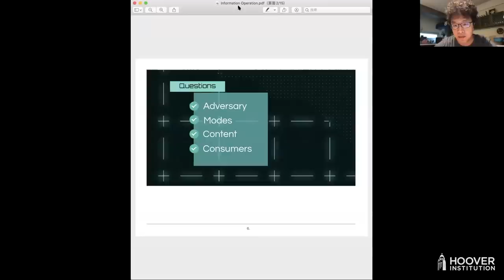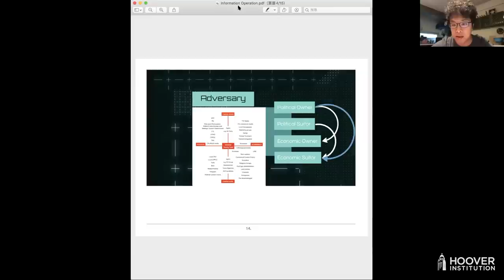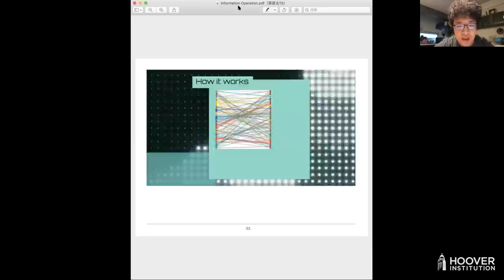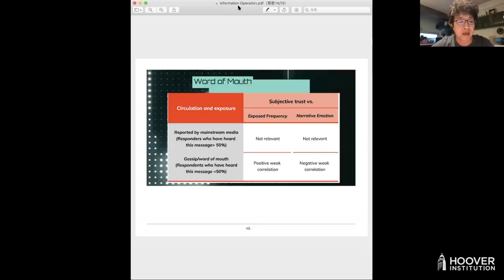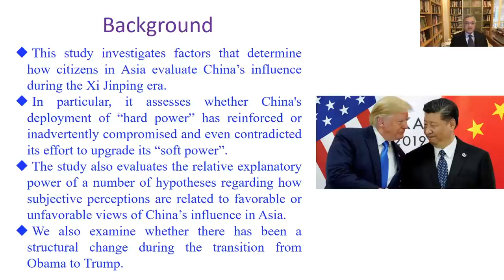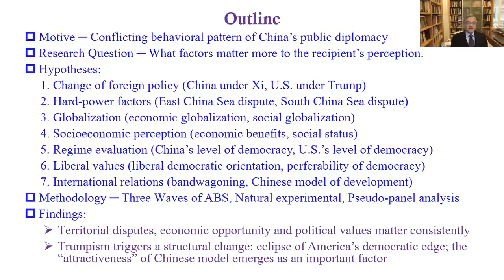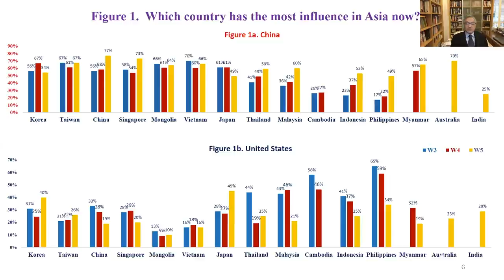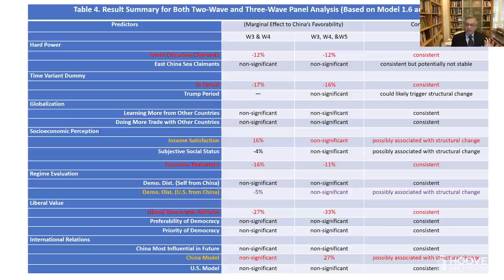PRC Influence And Interference | 2020 Conference on Taiwan in the Indo-Pacific Region | Panel 4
Hoover Institution

Panel 4 takes place on Thursday, October 22, 4-5:30pm PDT and focuses on PRC Influence And Interference.

CHAIR: Glenn Tiffert (Hoover Institution)
DISCUSSANT: John Pomfret (Washington Post contributor)

•  Media Influence Operations in Australia
   Maree Ma, Vision Times Media (AUS)

•  Online Disinformation and Propaganda
   Puma Shen, National Taipei University

•  How Asians View the Competition for Influence Between China and the U.S.
   Yun-han Chu, National Taiwan University & Academia Sinica

Dr. Yun-han Chu is distinguished research fellow of the Institute of Political Science at Academia Sinica and professor of political science at National Taiwan University. He serves concurrently as president of the Chiang Ching-kuo Foundation for International Scholarly Exchange. His research focuses on the politics of Greater China, East Asian political economy and democratization.

Maree Ma is general manager of Vision Times Media, a leading independent Chinese language media company in Australia.

John Pomfret is global affairs contributor and former Beijing bureau chief for the Washington Post. He is the author of The Beautiful Country and the Middle Kingdom: America and China, 1776 to the Present.

Dr. Puma Shen is assistant professor at National Taipei University’s Graduate School of Criminology and director of DoubleThink Labs, which studies the intersection between democratic governance and the internet.

Dr. Glenn Tiffert is a research fellow at the Hoover Institution. A historian of modern China, he manages the Hoover projects on Taiwan in the Indo-Pacific Region, and on China’s Global Sharp Power.